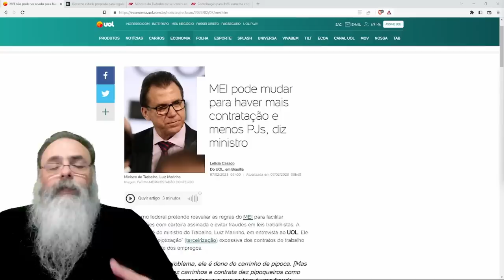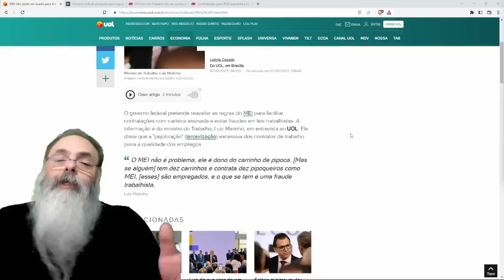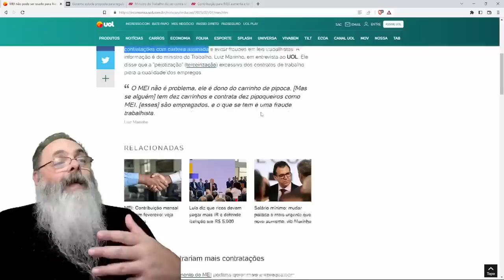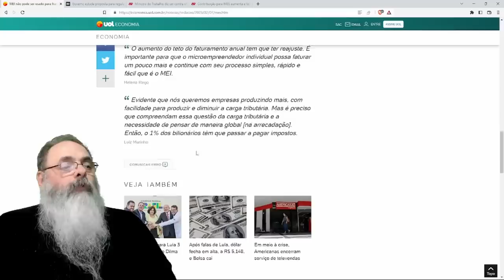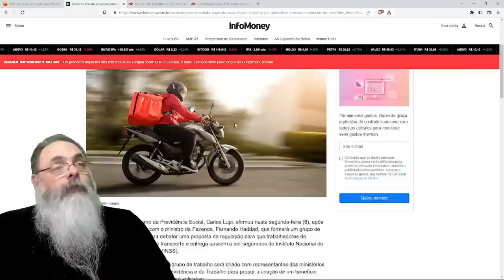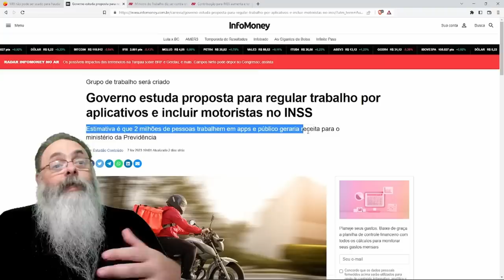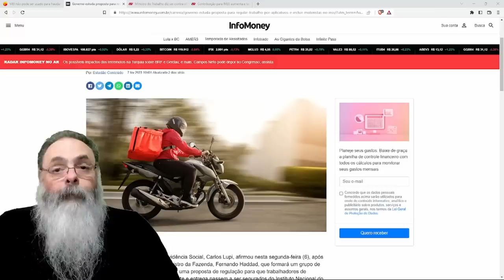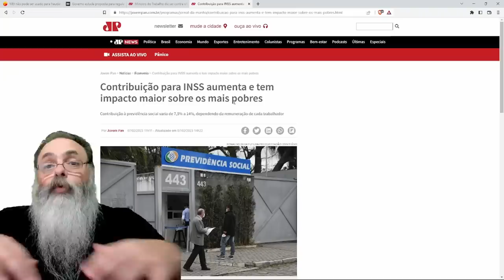MINISTRO de LULA agora quer DIFICULTAR MEI para AUMENTAR CONTRATAÇÃO via CLT e AUMENTAR ARRECADAÇÃO